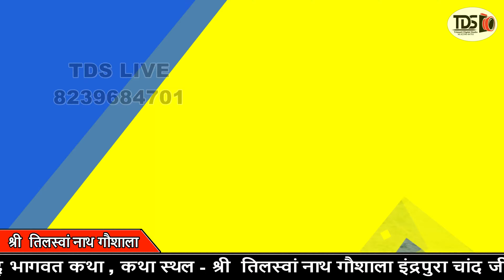श्रीमद भागवत कथा || श्री तिलस्वां नाथ गौशाला || PREM NARAYAN JI ll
श्रीमद भागवत कथा || श्री तिलस्वां नाथ गौशाला || PREM NARAYAN JI
VIDEOGRAPHY- TRIMURTI STUDO SALAWATIYA &  M.8239684701,
OPRETER- PREMSHANKER DHAKER, BABLU DHAKAR , KAMLESH SHARMA
EDITER- PREMSHANKAR DHAKAR
त्रिमूर्ति डिजिटल स्टूडियो सलावटिया
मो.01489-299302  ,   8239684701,